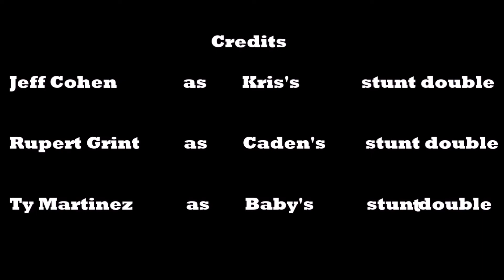CADEN AND KRIS DO MOVIE, PLEASE DON'T DISLIKE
MOOOOOOOOOOOOOOOOOOOOOOOOOOOOOOOOOOOO